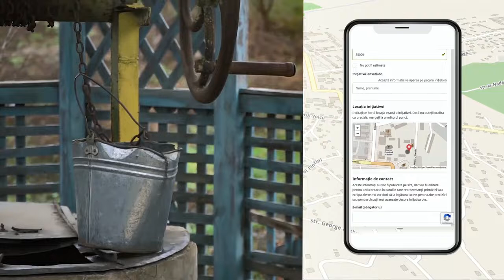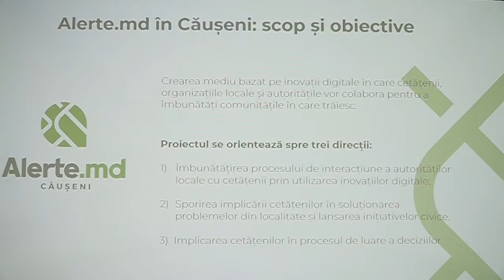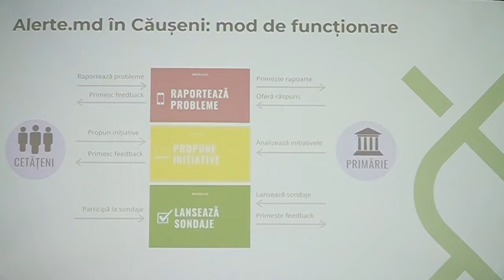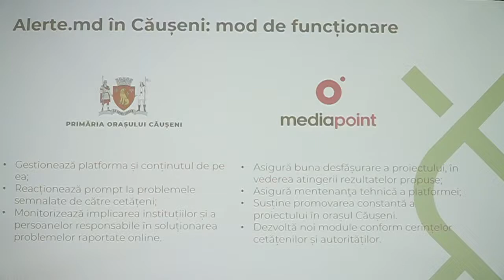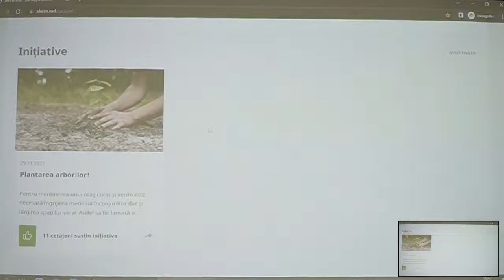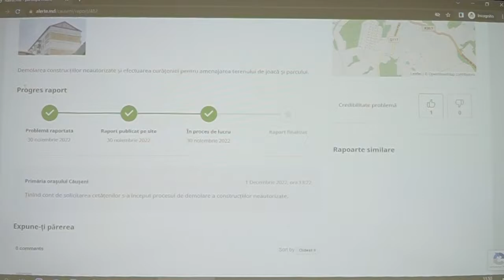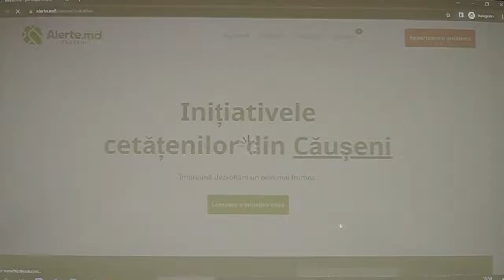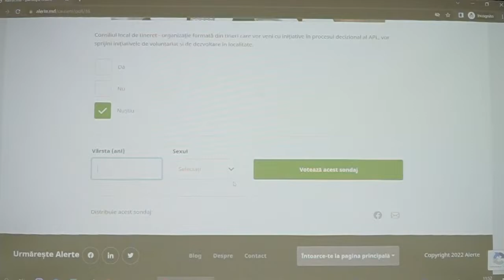Evenimentul de lansare a platformei Alerte.md în orașul Căușeni